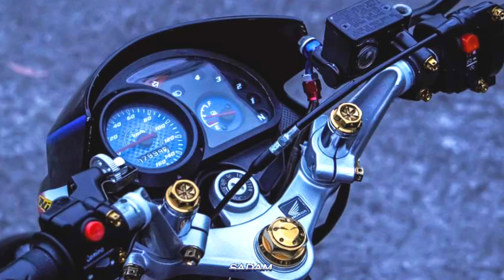Honda Nice 125 Streetbike Concept | JRP x NARRA Pipe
Honda Nice 125 Streetbike Concept
Owner : Gdiyey Angkico
Group : THDMELITES "mecca"
DM for Rates📷